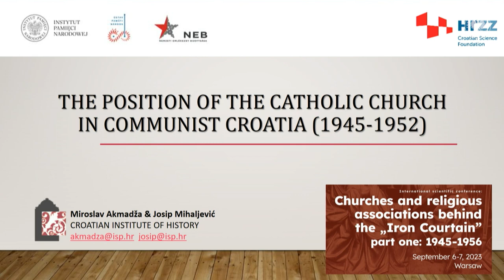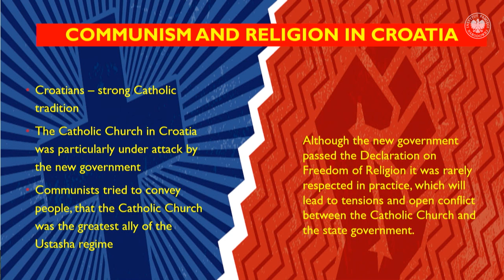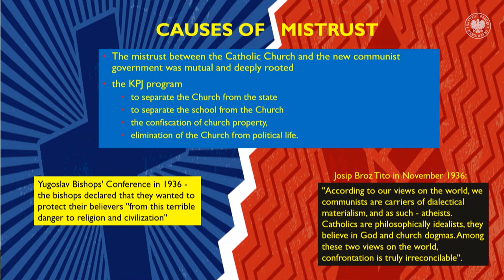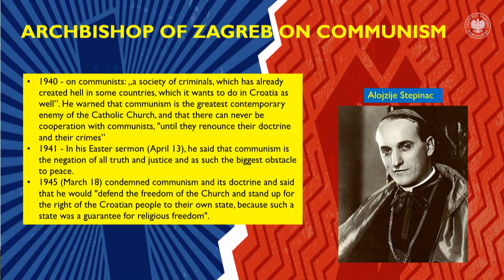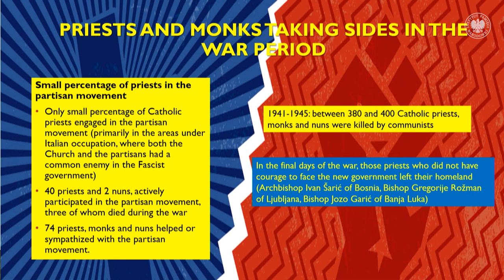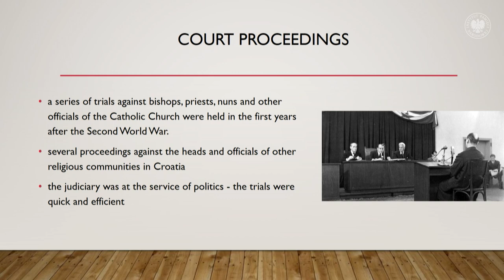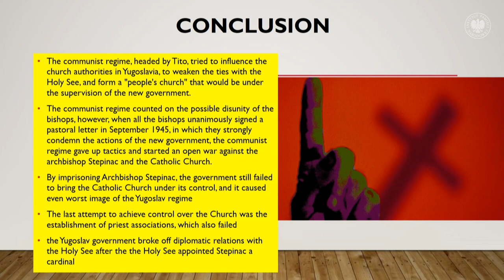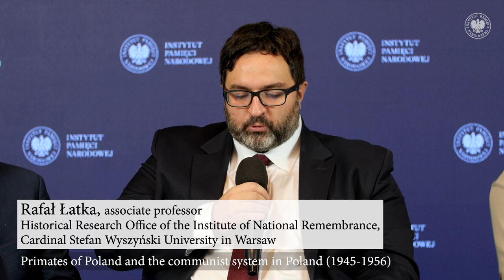[I PANEL] Churches and religious associations behind the „Iron Courtain” 1945-1956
► What wasthe situation of the Catholic Church in Croatia❓ Did the Soviet regime have influence over the Orthodox Church in Yugoslavia❓ What was the approach of the Primates of Poland to the communist regime after the end of World War II❓ Learn about the results of research regarding confrontations between Churches and the communist regime❗ 📺 WATCH the scientific conference and LEARN MORE❗ Conference playlist

Opening of the conference:
Karol Polejowski, Ph.D, D.Sc (Wice-President of Institute of National Remembrance, Poland)
Réka Földváryné Kiss, Ph.D (Chairperson of the Committee of National Remembrance, Hungary)
Mgr. Jerguš Sivoš, Ph.D (Chairperson of the Nationʼs Memory Institute in Bratislava)

🎤 moderator: Konrad Graczyk, Ph.D (Deputy Director of the Historical Research Office of the Institute of National Remembrance Poland)

The first panel of the conference will focus on the situation of the Catholic Church in Croatia. The influence of the Soviet regime over the Orthodox Church in Yugoslavia. The approach adopted by the Primates of Poland to the communist regime and the creators of the anti-church policy in communist Poland.

📋 00:00 PROGRAM
00:13 Rafał Łatka, associate professor (Historical Research Office of the Institute of National Remembrance; Cardinal Stefan Wyszyński University in Warsaw)
01:17 Karol Polejowski, Ph.D, D.Sc (Wice-President of Institute of National Remembrance, Poland)
05:07 Réka Földváryné Kiss, Ph.D (Chairperson of the Committee of National Remembrance, Hungary)
09:30 Mgr. Jerguš Sivoš, Ph.D (Chairperson of the Nationʼs Memory Institute in Bratislava)
13:26 Konrad Graczyk, Ph.D (Deputy Director of the Historical Research Office of the Institute of National Remembrance, Poland)
15:04 The Position of the Catholic Church in Communist Croatia (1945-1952) - Miroslav Akmadža, Ph.D (Croatian Institute of History, Zagreb) and Josip Mihaljević, Ph.D (Croatian Institute of History, Zagreb)
34:08 USSR, Russian Orthodox Church and Soviet church influence in Yugoslavia (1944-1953) - Aleksandar Životić, professor (Department of History of Yugoslavia Faculty of Philosophy, Belgrade University)
49:25 - Primates of Poland and the communist system in Poland (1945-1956) - Rafał Łatka, associate professor (Historical Research Office of the Institute of National Remembrance; Cardinal Stefan Wyszyński University in Warsaw)
1:10:29 Creators and supervisors of anti-Church policy in communist Poland 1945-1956 - Mirosław Szumiło, associate professor (Historical Research Office of the Institute of National Remembrance; Maria Curie-Sklodowska University in Lublin)
1:26:18 questions from the audience
1:27:36 Josip Mihaljević, Ph.D (Croatian Institute of History, Zagreb)
1:28:57 Aleksandar Životić, professor (Department of History of Yugoslavia Faculty of Philosophy, Belgrade University)
1:32:14 Josip Mihaljević, Ph.D (Croatian Institute of History, Zagreb)
1:34:06 Aleksandar Životić, professor (Department of History of Yugoslavia Faculty of Philosophy, Belgrade University)
1:34:47 Rafał Łatka, associate professor (Historical Research Office of the Institute of National Remembrance; Cardinal Stefan Wyszyński University in Warsaw)
1:39:46 Josip Mihaljević, Ph.D (Croatian Institute of History, Zagreb)
1:41:38 Aleksandar Životić, professor (Department of History of Yugoslavia Faculty of Philosophy, Belgrade University)
1:44:06 Rafał Łatka, associate professor (Historical Research Office of the Institute of National Remembrance; Cardinal Stefan Wyszyński University in Warsaw)

DESCRIPTION: at the conference, which is the first part of a series of three conferences taking place in the years 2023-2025, researchers will present the results of research regarding confrontations between communist regimes and Churches after the end of World War II. Furthermore, they will discuss the situation of the Catholic Church in Latvia, the resistance and collaboration of the Evangelical Church in Hungary during the regime of Mátyás Rákosi; the strategy adopted by the Protestant Church in Hungary in the 1950s; the actions of the KGB against the Lithuanian Catholic Church

🔹 Produced by: the Historical Research Office of the Institute of National Remembrance